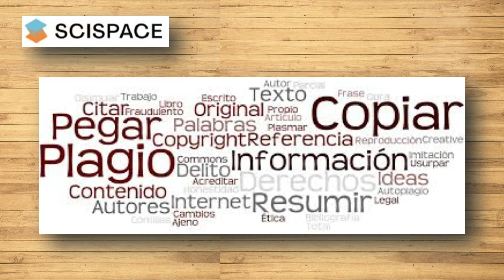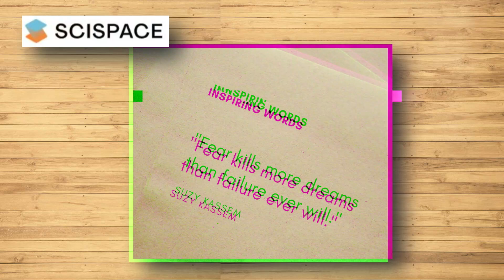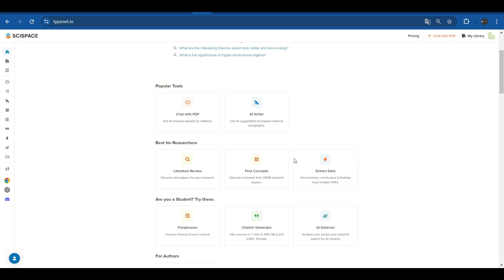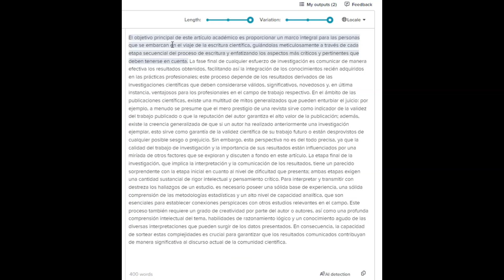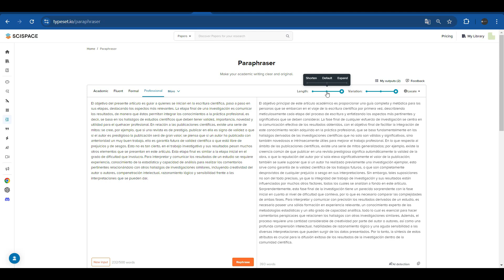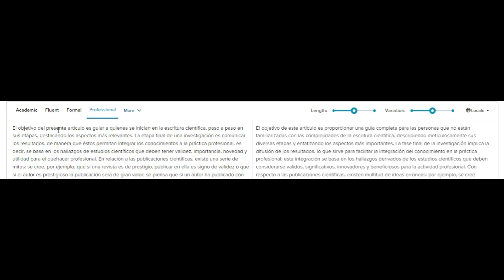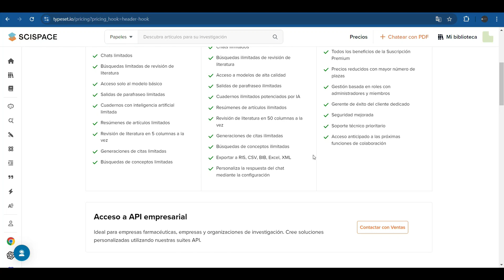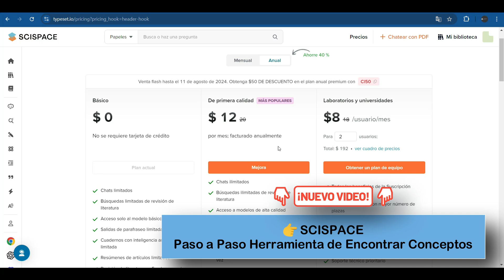🎯 ¿Cómo Parafrasear sin Plagio en tu TESIS con SCISPACE?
📌 Evita el plagio en tus textos académicos con SCISPACE AI 🧠💡
👉 SCISPACE IA para parafraseo: Mejora tus textos en segundos (Tutorial 2025)
¿Tienes problemas al parafrasear tu tesis o artículo? SCISPACE AI te ayuda a reescribir textos de forma automática, manteniendo la calidad y evitando el plagio. En este tutorial, aprenderás cómo usar su herramienta de parafraseo paso a paso. Ideal para estudiantes, investigadores y escritores académicos.

🎯 En este video aprenderás:
✅ Cómo funciona el parafraseo con IA de SCISPACE
✅ Estilos de parafraseo disponibles (formal, técnico, académico)
✅ Cómo detectar si un texto fue generado con IA
✅ Parafraseo en diferentes idiomas

⏳ Índice del Video:
00:00 Introducción
01:53 Herramienta de parafraseo con IA
02:58 Estilo de parafraseo
06:13 Detección de IA
06:54 Parafraseo traduciendo a otros idiomas
07:46 Cupón de Descuento

📩 Dime en los comentarios qué herramientas académicas te gustaría aprender y te responderé con recursos exclusivos.